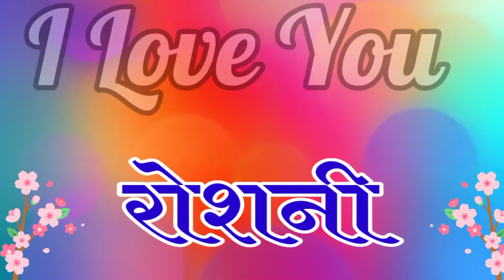रोशनी नाम की रोमांटिक शायरी रिंगटोन🌹roshani name status🌹 roshani nam ko ringtone🌹 roshani ringtone